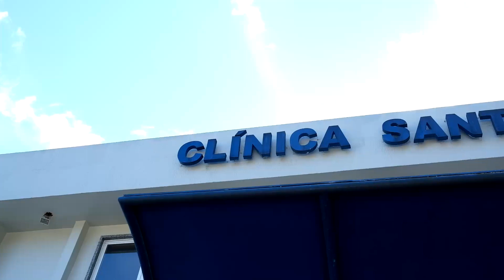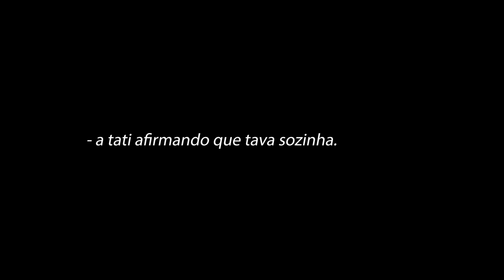O nascimento da Cecília, parto lindo na Maternidade Santa Helena em Florianópolis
O nascimento da Cecília

Fotografia e filmagem: Thiago Braga
Edição de Fotografia: Thiago Braga
Edição de audiovisual: Gabriela Orlandi